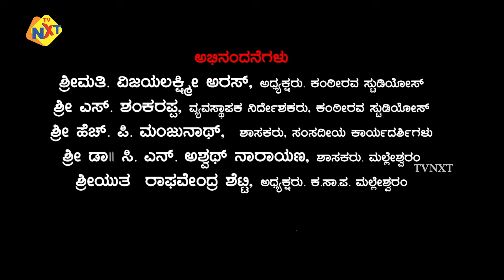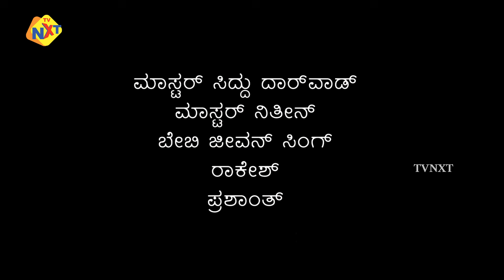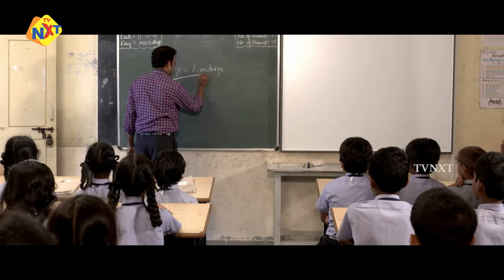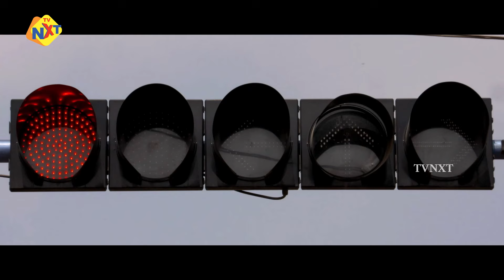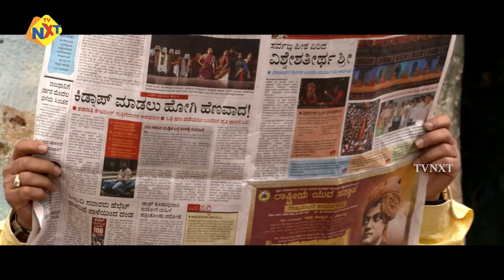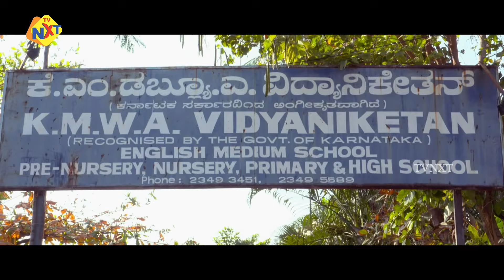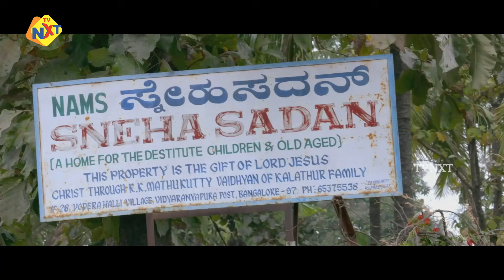Nammavaru Kannada Full Movie || Ganesh Rao Kesarkar || Srinivasamurthy || Ramesh || TVNXT Kannada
Title Name : Nammavaru Kannada Full Movie || Ganesh Rao Kesarkar || Srinivasamurthy || Ramesh || TVNXT Kannada

Movie Name : Nammavaru – ನಮ್ಮವರು

Director : B A Purushottham

Producer : Usha Purushottham, Aasha Muniyappa

Starring : Ganesh Rao Kesarkar, Srinivasamurthy, Ramesh Bhat, Jyothi, Thimme Gowda, Jayalakshmi, B A Purushottham And Others

Music Director : Raj Bhaskar, Tekal Manju

Cinematography : M Mutthuraj

Story : Vishnu Nachanekar